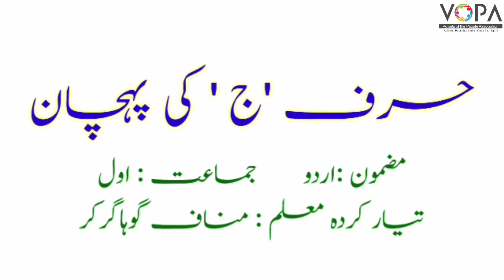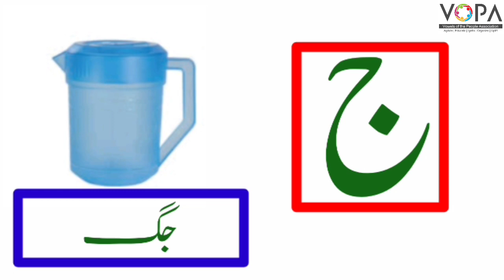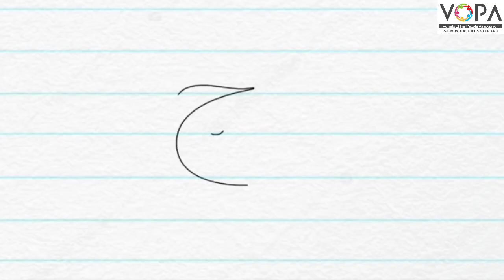FLN | Urdu | Chap No.3 | اردو پڑھنا |ج، چ ،ح ،خ| V1 | V-School